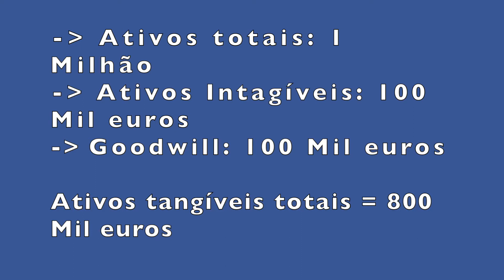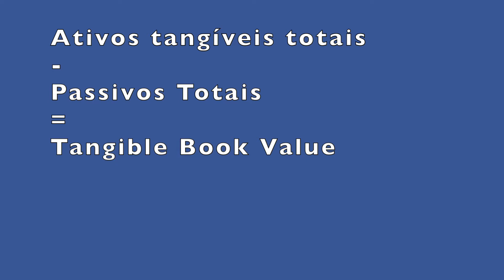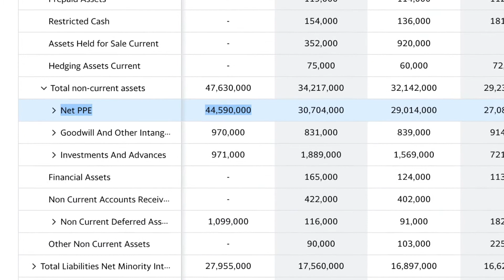Valor Zombie - Avaliação de Empresas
O Valor Zombie de uma determinada empresa é uma boa medida de avaliação de empresas. Esta mede o quanto os acionistas vão receber, em termos líquidos, caso a empresa abra falência. Neste vídeo explico, de forma prática, onde e como calcular este valor zombie.

Queres mexer melhor no dinheiro?

Tens alguma questão?

Este vídeo e/ou conteúdos, só tem intuitos educativos e opiniões pessoais, e as opiniões não podem ser confundidas com recomendações de compra e de venda. Os autores não se responsabilizam por perdas ou ganhos decorrentes do uso das opiniões aqui apresentadas. Se pretender investir nos mercados financeiros e/ou outro tipo investimentos, deverá procurar sempre aconselhamento financeiro de entidades competentes e certificadas para tal.